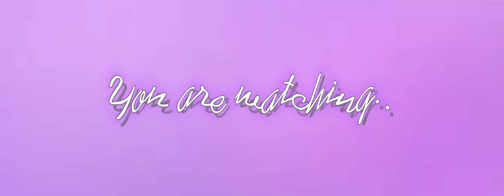✨❀New intro❀✨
yes i made an intro. 🙂 ill make an outro once  i have enough motivation 🤡 and i used capcut and ibispaint X and gacha club to make this 🙂